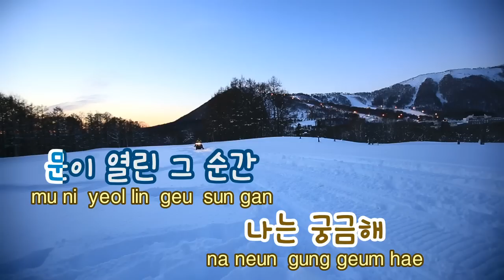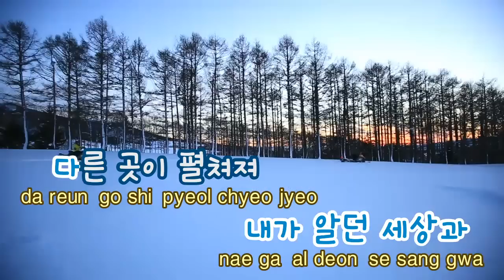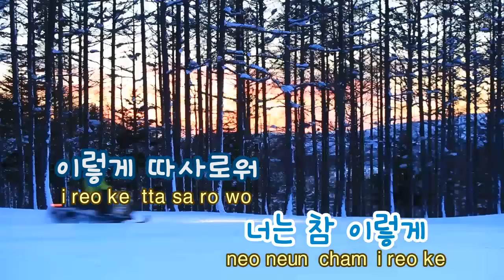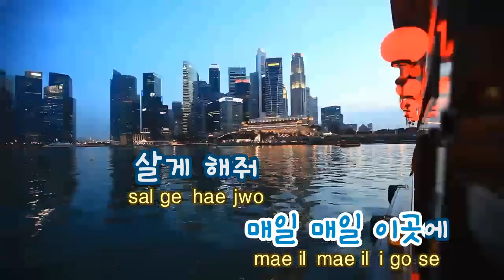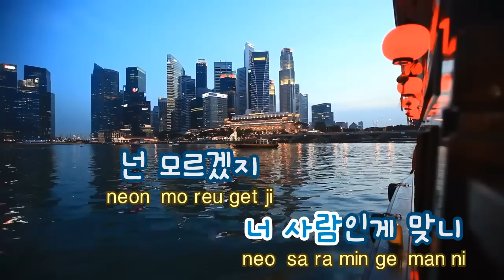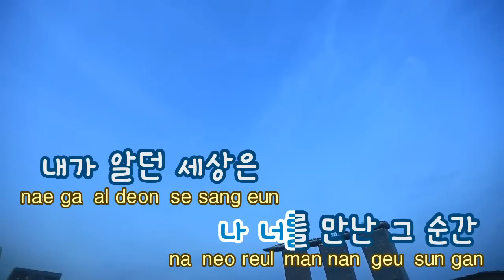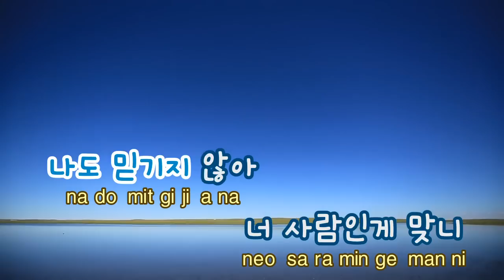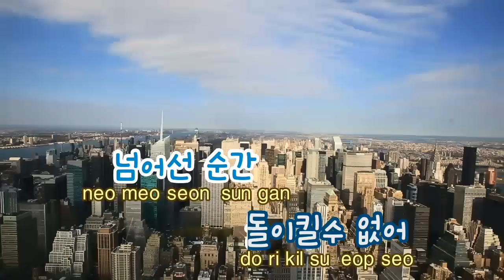[TJ노래방] Love, Love, Love - EXO-K / TJ Karaoke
Love, Love, Love -- EXO -- Karaoke Song NO. 38477
Love, Love, Love -- EXO -- TJ노래방 곡번호 38477

▶ ZillerSong Mobile : Android/IOS
▶ K-POP STAR Global Package : Android/IOS
▶ TJ TV Karaoke (Korean ONLY) : KT OllehTV , LG U+TV, SK BTV